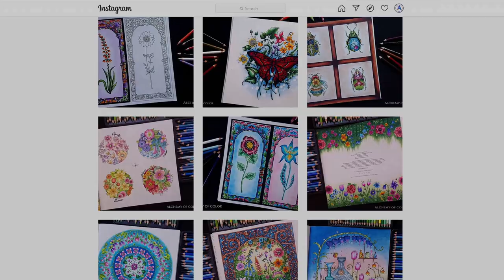How to color flowers on the light background | WORLD OF FLOWERS by Johanna Basford | Prismacolor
In this video, I show how I color flowers and leaves on the light pale background. I did accents on the picture itself, so I used a very soft color palette for the background and bright and rich colors for flowers and leaves. I used one green color combination for leaves to make the picture look more harmonic and balanced. I did the same for flowers and used only pink, purple, and yellow color palettes with black shadows.